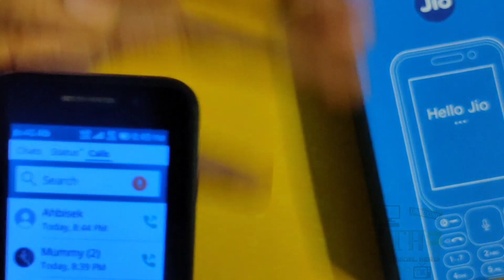🔥 Jio Phone F320B में आया WHATSAPP CALLING NEW UPDATE 🔥 || jio phone f320b whatsapp voice calling